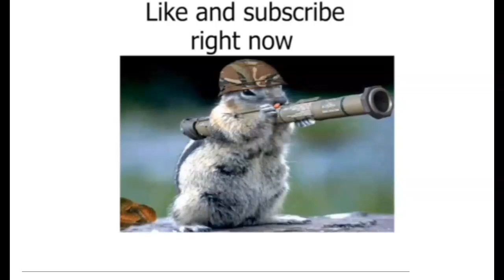I Got Huge Dragon But...?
It motivates me a lot. :) And share my channel with your gamer friends.

Tags,